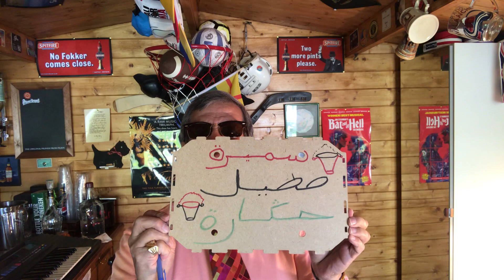قالو الملك تيعينهوم ونحن نقول لهم خدمو ولا قودو Lord Abe